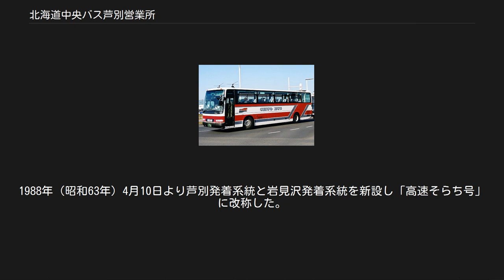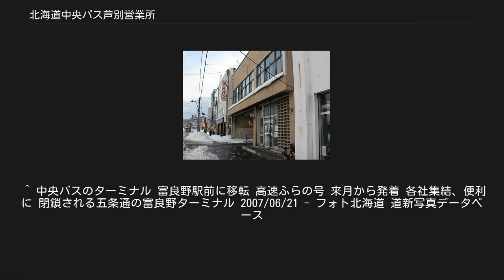北海道中央バス芦別営業所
北海道中央バスの営業所_(廃止)
北海道中央バス芦別営業所（ほっかいどうちゅうおうバスあしべつえいぎょうしょ）は、北海道中央バスが北海道芦別市北1条西1丁目25に設置していた営業所である。
空知事業部に属していた。
 1943年（昭和18年）3月1日の北海道における旅客自動車運輸事業統合要綱（いわゆる戦時統合）による北海道中央乗合自動車発足時に設置され、市内路線や滝川・旭川方面の定期路線、札幌への都市間バスを運行していた。
旧くは産炭地路線として、炭鉱の山元地区と市街地を結ぶ輸送を担っていたが、閉山後の過疎化進行とともに利用者も減少。
2008年4月1日の改正をもって芦別車庫を除いた芦別営業所・ターミナル設備が全て廃止され、滝川営業所に統合となった。
 営業所廃止と同時に芦別市内線3路線も廃止され、空知交通（通称「キラキラバス」）に移譲された。
 なお、芦別営業所・ターミナルは廃止されたものの、国道38号本線と芦別バイパス分岐点近くの芦別中学校隣に設置されている車庫は存続し、在勤制度を設けている。
 廃止前日時点。
 営業所廃止と同時に路線廃止。
廃止後については空知交通を参照。
 上芦別線 芦別ターミナル - （芦別高校 - 総合運動公園 - ）木工団地 - 草笛町 - 上芦別駅前 （括弧内）は一部便が経由 頼城線 芦別ターミナル - 木工団地 - 草笛町 - 工業団地 - 啓南大橋 - 西芦6丁目 - 幸町 - 頼城学校前 - 頼城  工業団地止まり便・西芦6丁目折り返し便あり。
 芦別温泉線 芦別ターミナル - 市役所前 - 北の京芦別 - 旭 - 油谷 - 芦別温泉 営業所廃止時、一部路線について短縮された路線がある。
当該路線については北海道中央バス滝川営業所を参照。
 高速ふらの号 富良野駅前 - 芦別ターミナル - 赤平ターミナル - 札幌駅前ターミナル 札幌北営業所と共同管轄。
2007年（平成19年）7月1日に富良野駅前発着に変更。
 滝芦線・砂芦線 芦別ターミナル - 赤平ターミナル - 滝川ターミナル - 砂川ターミナル 滝川営業所と共同管轄。
一部便のみ砂川ターミナルまで運転（後掲する廃止路線「特急札芦線」の代替路線）。
 芦旭線 芦別ターミナル - 常磐 - 新城 - 更進 - 神居古潭 - 北都商高前 - 高砂台入口 - 1条2丁目 - 旭川ターミナル 旭川営業所と共同管轄。
 札幌運転免許試験場線 芦別ターミナル・赤平ターミナル・滝川ターミナル・砂川ターミナル・奈井江駅前・美唄駅前・岩見沢ターミナル - 札幌運転免許試験場 予約制、水曜日のみ運行。
 芦別営業所営業時に廃止された路線 札芦線（特急） 芦別ターミナル - 赤平ターミナル - 滝川ターミナル - 砂川ターミナル - 美唄ターミナル - 岩見沢ターミナル - 札幌駅前ターミナル 富良野線 芦別ターミナル - 上芦別 - 野花南 - 滝里上6区 - 島の下 - 富良野ターミナル 高速そらち号 新千歳空港付近にて（2002年） 高速そらち号 芦別ターミナル・赤平ターミナル・滝川ターミナル・砂川ターミナル・美唄ターミナル・岩見沢ターミナル - 新千歳空港 前身は1985年（昭和60年）12月1日より運行を開始した「高速はやぶさ・そらち号」で、滝川ターミナルと千歳空港を結んだ。
1988年（昭和63年）4月10日より芦別発着系統と岩見沢発着系統を新設し「高速そらち号」に改称した。
2000年（平成12年）度より冬期定時運行の確保が難しいことから12月1日から3月31日までの冬期ダイヤ期間は運休となり、2003年（平成15年）4月1日をもって廃止された（最終運行は前年11月30日）。
 廃止前日時点。
 1番のりば 滝芦線 滝川ターミナル・砂川ターミナル方面 芦旭線 旭川ターミナル方面 2番のりば 高速ふらの号 札幌駅前ターミナル方面、富良野駅前方面 3番のりば 頼城線 頼城・西芦6丁目・工業団地方面 上芦別線 上芦別駅前方面 4番のりば 芦別温泉線 芦別温泉方面 ^ 再出発 希望乗せて 市内3路線継承 キラキラ号披露 芦別 中央バスに代わって四月から市内を走るキラキラバス 2008/03/30掲載 - フォト北海道 道新写真データベース ^ 芦別駅前広場の占用で非難高まる中央バス芦別営業所 1960/12/21 - フォト北海道 道新写真データベース ^ 中央バス芦別 1961/03/15掲載 - フォト北海道 道新写真データベース ^ ...